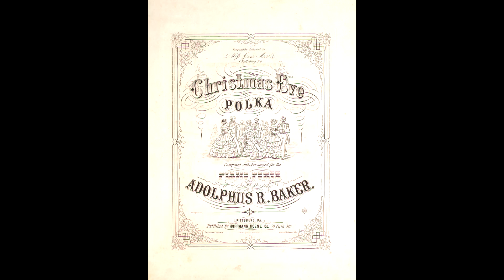Christmas Eve Polka (1866)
Composed by Adolphus R. Baker and published in 1866.